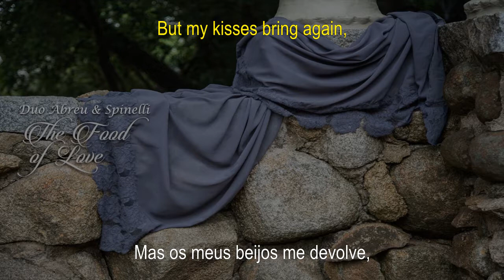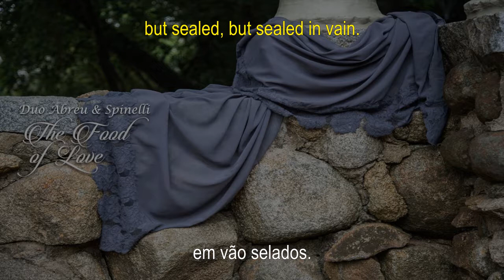Duo Abreu & Spinelli - Take, o take those lips away (de Measure for measure, ato IV, cena 1)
Take, O take those lips away (de Measure for measure, ato IV, cena 1): a personagem Mariana entra em cena acompanhada por um rapaz que canta “take, o take those lips away”; ela acabara de ser abandonada por um falso amante, que estava interessado em sua fortuna, que ela recém havia perdido. Esse rapaz que entra cantando devia ser um cantor (e não um ator que canta), pois a delicadeza e dramaticidade requeridas pela música exigem que seja interpretada por um cantor experiente. O editor Charles Vincent acredita que esse seja um bom exemplo do refinamento da música nos tempos de Shakespeare.

Arranjo: Jonathan Spinelli

Voz: Geisa Abreu
Violão: Jonathan Spinelli
Tradução: José Francisco Botelho
Edição: Lino Machado Jr.

Siga o Duo Abreu & Spinelli!